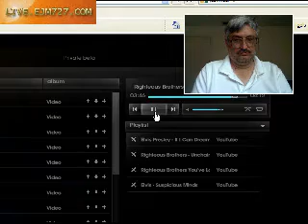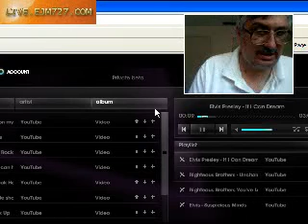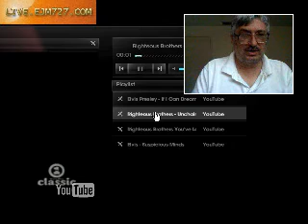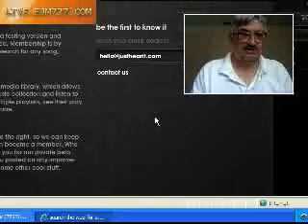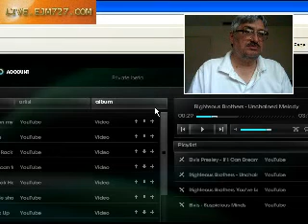Just Hear it .com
Just Hear It offers a temporary playlist where you can add tracks and listen to them. The startup has a simple UI, offering results of random artists .